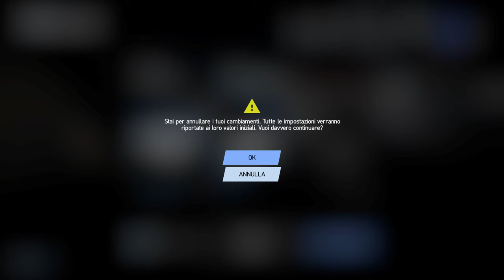Project Cars 2 Porche 911 GT3 R si danneggia il Motore con assetto originale Gameplay ITA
Incredibile scoperta !!!